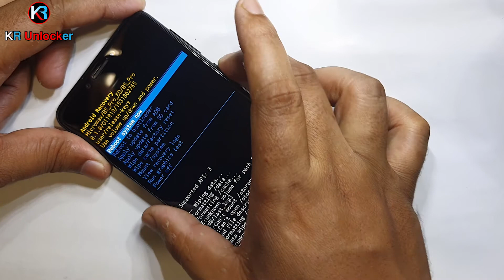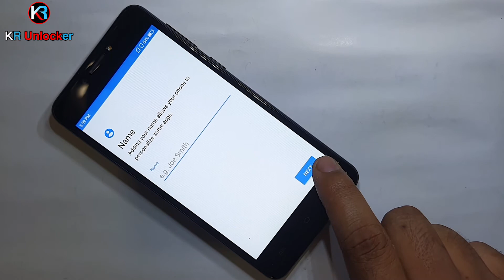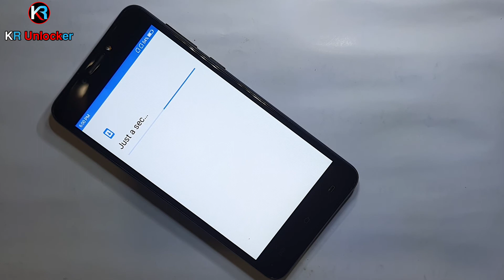Micromax B5 Pro Hard Reset | Pattren Lock Remove 2021 😍😱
ʟɪᴋᴇ   |  ᴄᴏᴍᴍᴇɴᴛ   |  sʜᴀʀᴇ   |  sᴜʙsᴄʀɪʙᴇ
●▬▬▬▬▬▬▬ஜ۩۞۩ஜ▬▬▬▬▬▬▬●

micromax bharat 5 pattern unlock
micromax bharat 5 google account bypass
micromax b5 hard reset
micromax bharat 4 hard reset
micromax pattren unlock 2021
micromax hard reset b5 pro
micromax b5 pro hard reset
hard reset micromax b5
micromax bharat 5 pro hard reset
micromax b5 pro frp reset file
micromax b5 pro factory reset
micromax b5 frp reset
micromax bharat
micromax bharat 5

                              ᴛʜᴀɴᴋ ʏᴏᴜ
   ●▬▬▬▬▬▬▬ஜ۩۞۩ஜ▬▬▬▬▬▬▬●